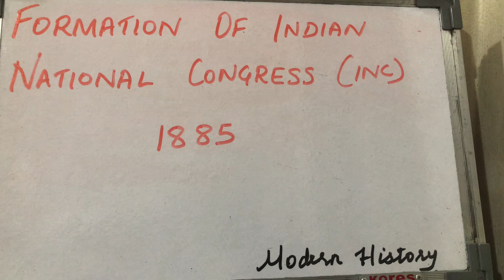Formation of INC Mizo tawnga sawifiahna